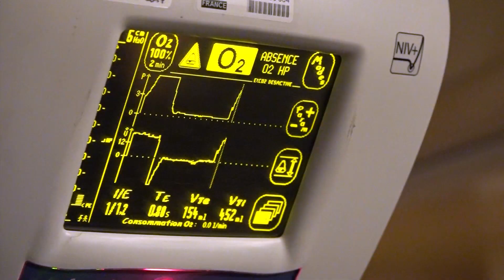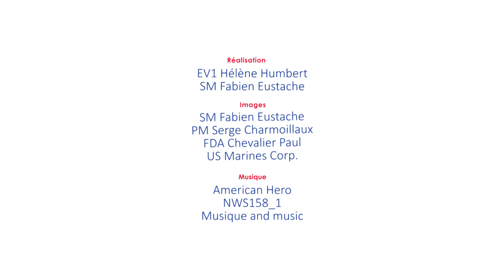Bois Belleau 100 : déploiement opérationnel en mer Méditerranée et en océan Indien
Du 21 novembre 2017 au 2 mars 2018, un groupe amphibie de niveau 1 articulé autour du BPC Tonnerre a effectué un déploiement opérationnel en mer Méditerranée et en océan Indien.